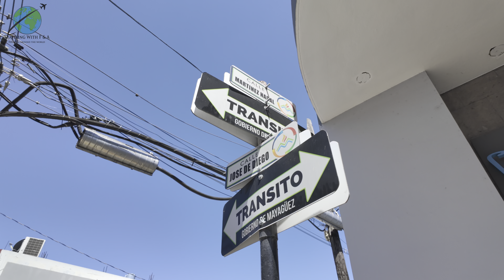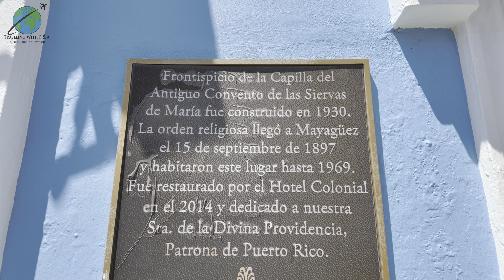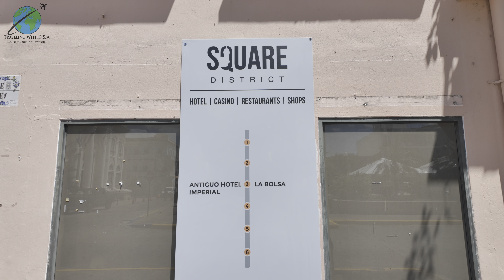Mayaguez center of town walking tour in HDR "La Sultana del oeste"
Mayagüez, located on the western coast of Puerto Rico, offers a blend of historical charm, vibrant culture, and natural beauty. Here’s what you might experience when visiting:

 **Plaza Colón**:
The central plaza is a hub of activity, surrounded by colonial-style buildings. The statue of Christopher Columbus is its centerpiece, with well-maintained gardens and benches, where locals gather. The plaza is framed by **Catedral Nuestra Señora de la Candelaria**, a beautiful neoclassical cathedral.

  **Teatro Yagüez**:
A historic theater built in the early 20th century, **Teatro Yagüez** has an elegant, old-world charm. It still hosts performances, and its beautiful façade, influenced by Spanish architecture, is a reminder of the city’s cultural past.

Mayagüez is a town where history, nature, and culture converge, offering a relaxed yet engaging experience for any visitor.